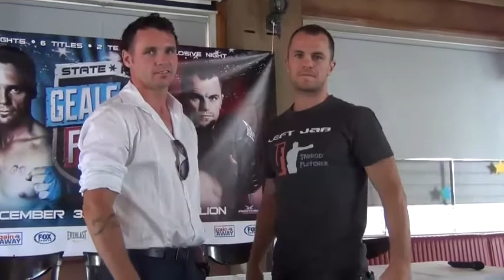Daniel Geale - Jarrod Fletcher press conference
Australian middleweight boxers Daniel Geale and Jarrod Fletcher faced the media at a press conference in Sydney on 27th October 2014. The two fight over twelve rounds at the Hordern Pavillion in Sydney on 3rd December 2014.